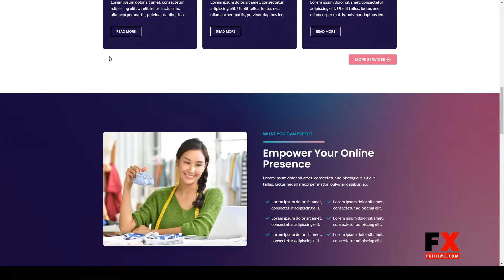Umi - Web Design Agency Elementor Template Kit portfolio Elementor Pro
Tags agency, creative, digital marketing, Elementor Pro, glassmorphism, gradient, modern, page builder, portfolio, professional, web design